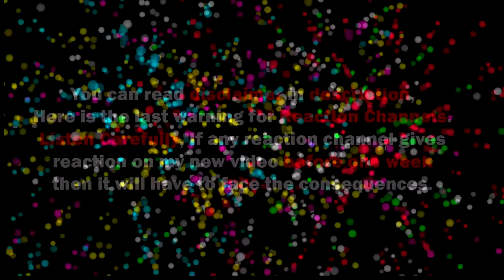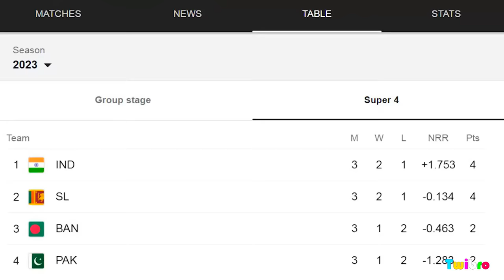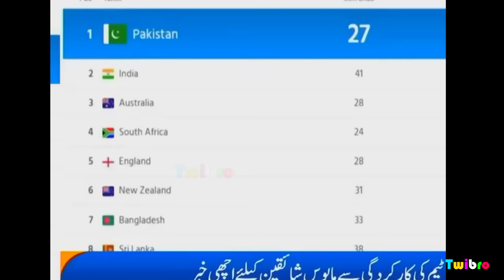Bhaai Ye Porki Nahi Sudhrenge | Lumber 1 ODI Team Roast | Pakistan Reaction On Indian Cricket Team